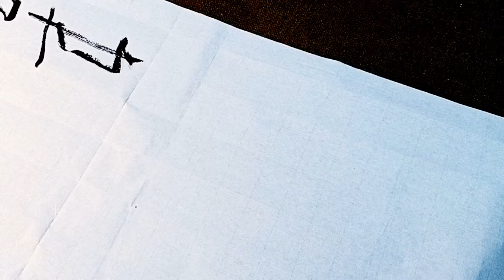白居易琵琶行行草書書其三-千呼萬喚始出來，猶抱琵琶半遮面。軸撥絃三兩聲，未成曲調先有情。弦弦掩抑聲聲思，似訴平生不得志。吳啟禎書法教室教學